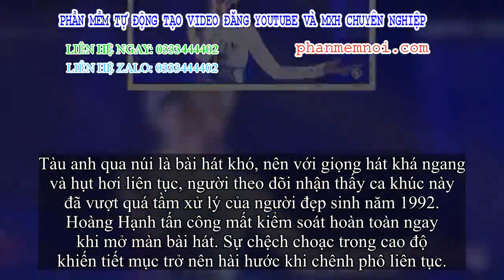✅ Hoàng Hạnh 'phá nát' Tàu anh qua núi ở Hoa hậu Trái đất